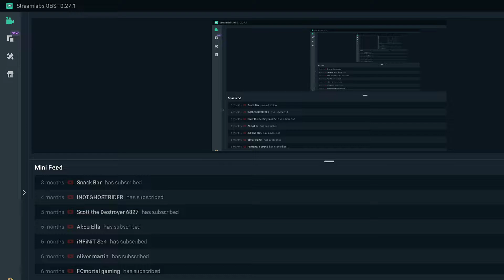literally my best goal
I hit my best goal in rocket league!